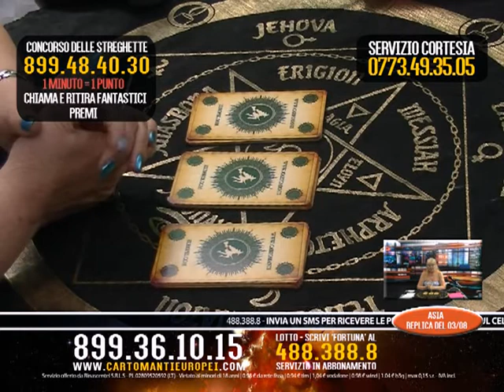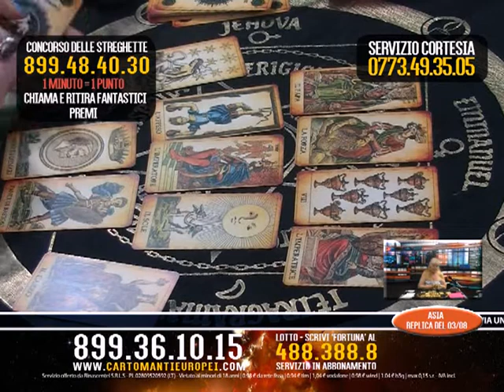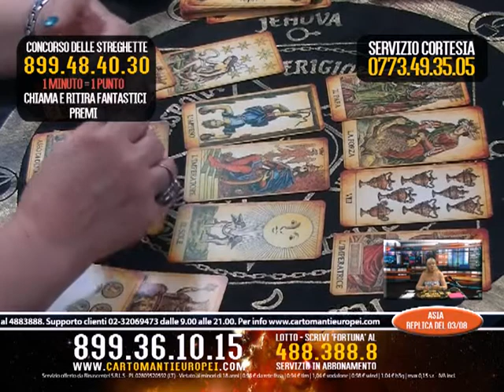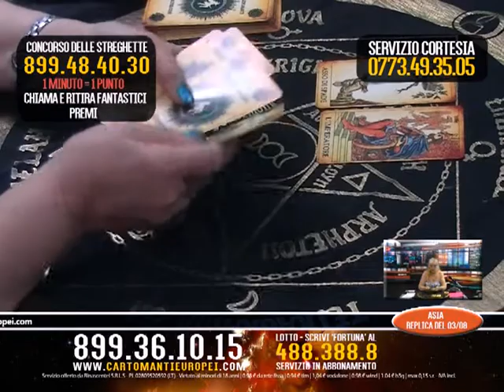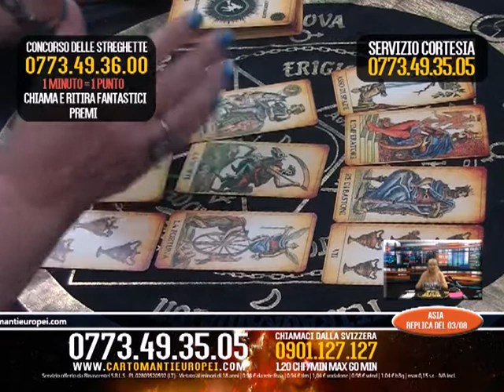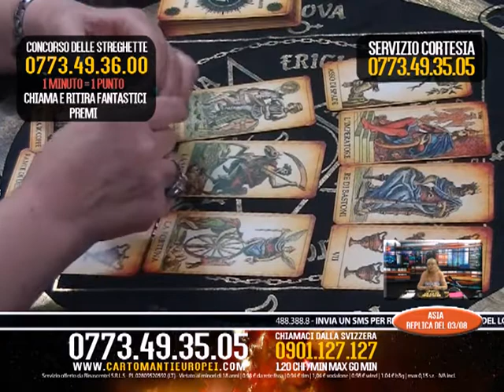Cartomanti Europei - Diretta diAsia del 08 Agosto 2016